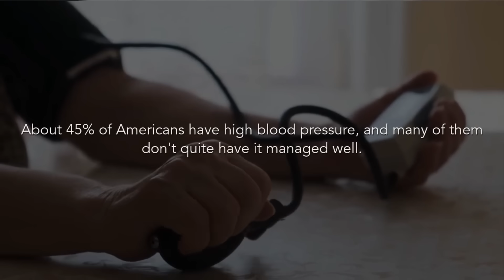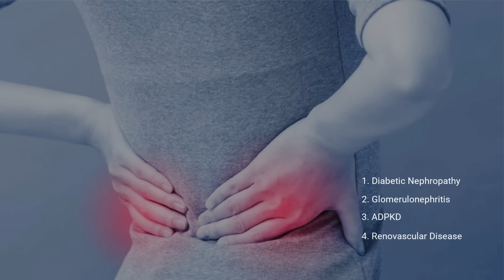Top 10 Causes of High Blood Pressure [You Won't Believe #8!]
Top 10 Causes of High Blood Pressure! Have you or a loved one been diagnosed with hypertension or high blood pressure? And if so, did you and your physician talk about the possible causes of the high blood pressure, or did you just start taking medications without really asking questions?

Now, the truth of the matter is that most cases of high blood pressure have no clear underlying cause, they have no clear etiology. This is primary or essential hypertension. But about 5 to 10% of the cases of high blood pressure do have an underlying cause, secondary hypertension. Now, if you have high blood pressure and it is actually caused by an underlying condition that could be potentially treatable or reversible, don't you want to know? Today, I'm going to give you 10 common causes of high blood pressure.

Facts About Hypertension
Hypertension is the leading cause of heart disease, strokes, and kidney failure. And about 45% of Americans have high blood pressure, and many of them don't quite have it managed well. Most hypertension is due to primary or essential hypertension, meaning that there is no clear cause, no underlying etiology to be identified. But about 5 to 10% of the cases of high blood pressure actually do have an underlying cause or secondary hypertension, and that's what we'll be talking about today.

10 Causes of High Blood Pressure:

1.  Thyroid Disease
2. Obstructive Sleep Apnea
3. Chronic Kidney Disease
4. Cushing's Syndrome
5. Conn Syndrome
6. Brain Tumor
7. Coarctation of the Aorta
8. Pregnancy
9. Obesity
10. Drugs

In addition to the 10 causes of high blood pressure I just gave you, there are many more, including pheochromocytoma, or a high sodium diet. In fact, please watch my video on high sodium foods to avoid for more information. To prevent high blood pressure, you definitely want to have a good relationship with your physician, so definitely consult your doctor.

You also want to implement some excellent lifestyle choices like regular exercise and eating healthy foods. Make sure you drink plenty of water and have a low sodium diet. And very importantly, if you are at risk for having a secondary cause, you want to make sure you explore the underlying causes.